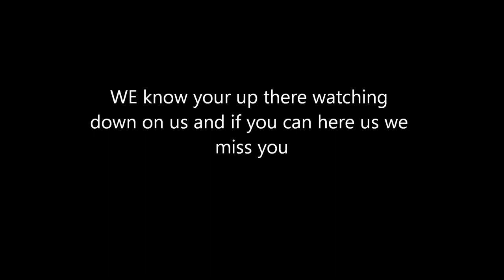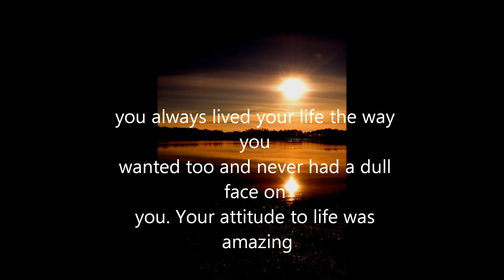R.I.P Daniel "stan" Mcpherson